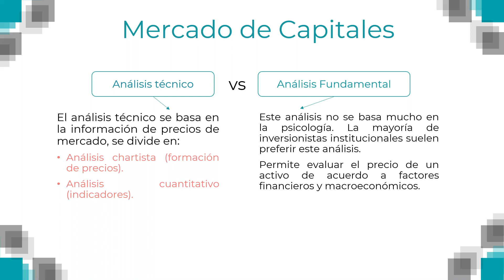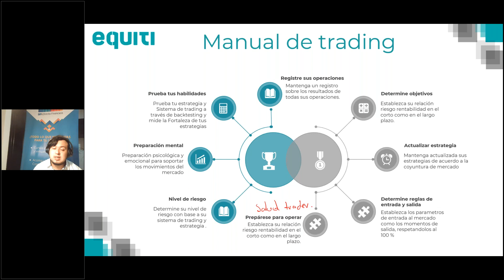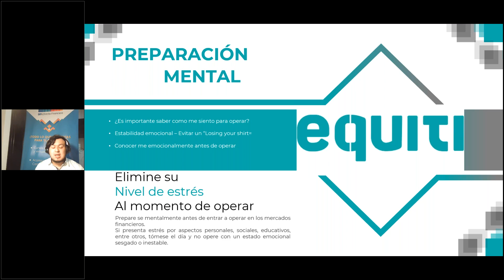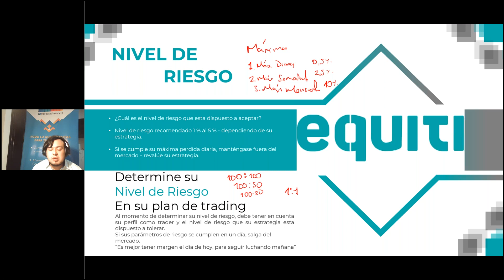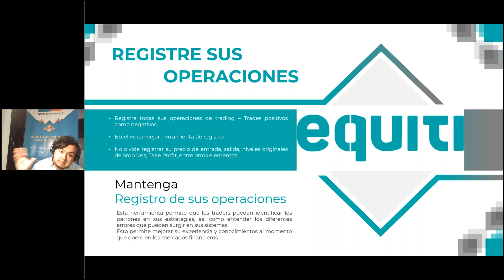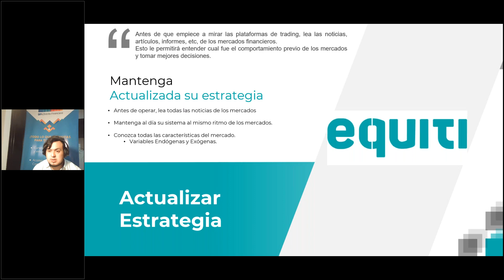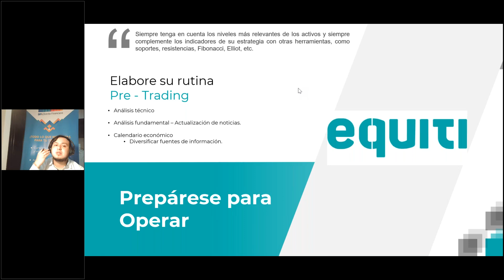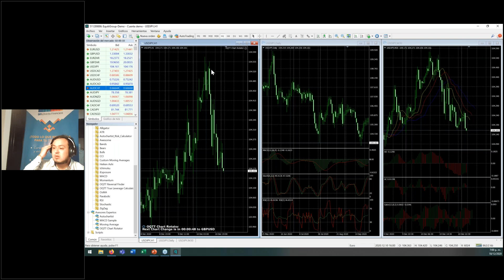Webinar 70: Elaborando un Manual de Trading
La mayoría de traders que establecen una estrategia y las bases iniciales de un sistema de trading no logran consolidar su rentabilidad a lo largo del tiempo. Es por ello que en este webinar se explicará la manera de elaborar un manual de trading, donde se determinará los elementos más relevantes para empezar a desarrollar la disciplina que exige el mundo del trading.

¿Que es un manual de trading?
Manual de trading como generador de disciplina
Elementos técnicos
Objetivos de beneficios y gestión del riesgo